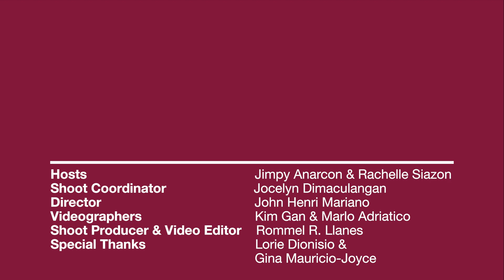SB19, muntik nang mag-give up | PEP Live | SB19 Part 4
Gaano na ba ka-close ang members ng SB19?

Sobrang close na nila na nagho-holding hands pa raw sila minsan para magkalabasan ng sama ng loob.

Naikuwento rin nila yung mga panahong nagdududa na sila kung sisikat pa nga sila't kino-consider na ang pag-give up sa kanilang boyband.

Panoorin ang makukulit na sagot nina Ken, Justin, Josh, Stell, at Sejun sa tanong ng hosts ng PEP Live na sina Jimpy Anarcon at Rachelle Siazon.

Join us on Viber.